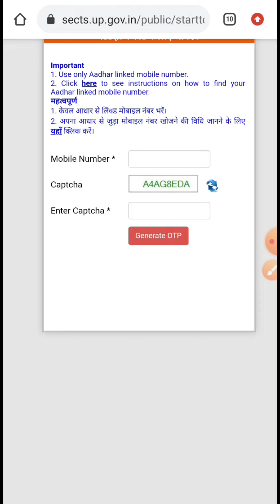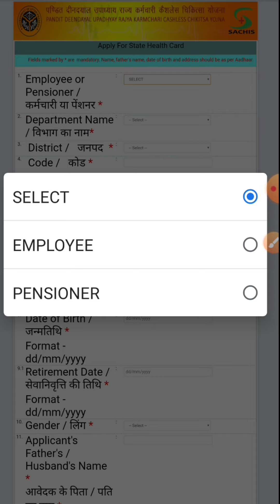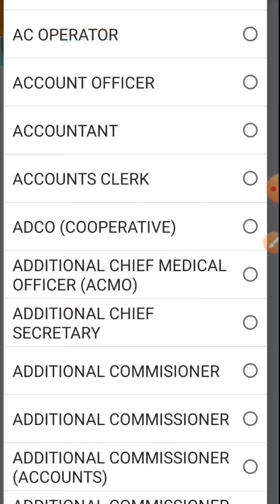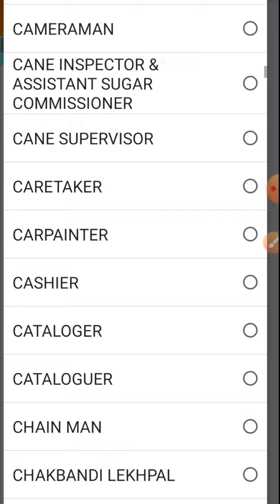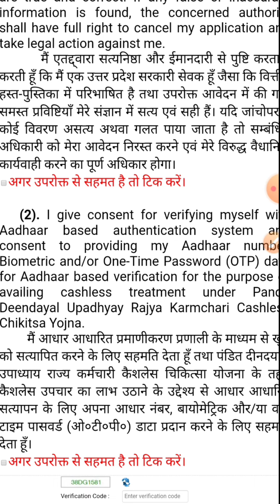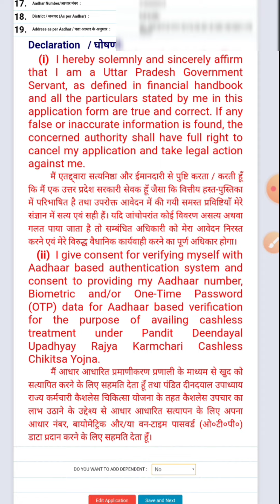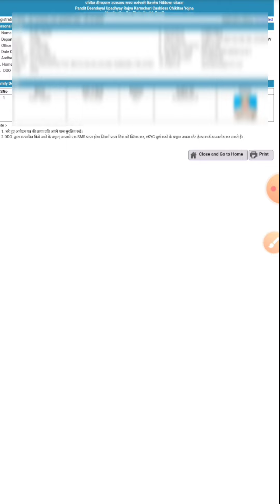up gov employees and pensioner cashless helth card online form 2022